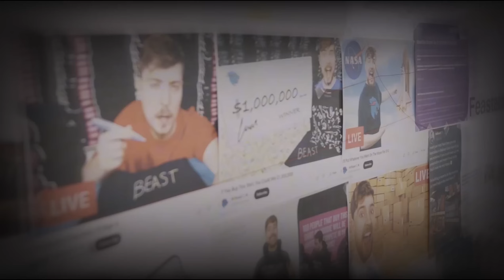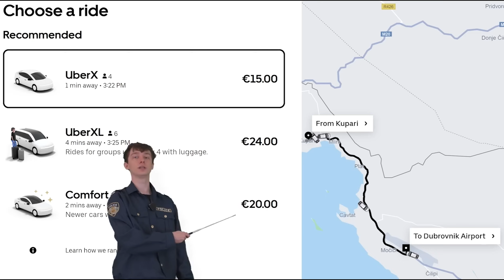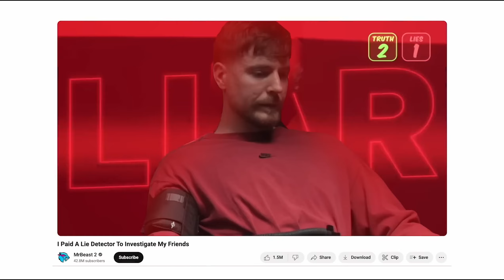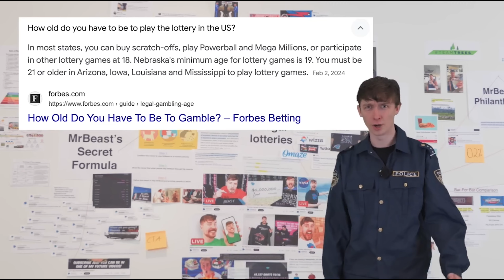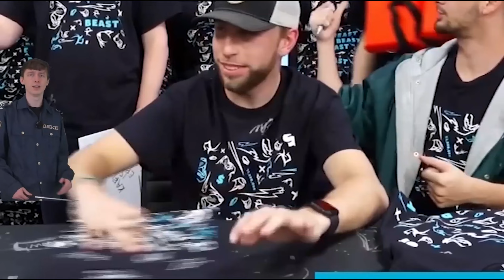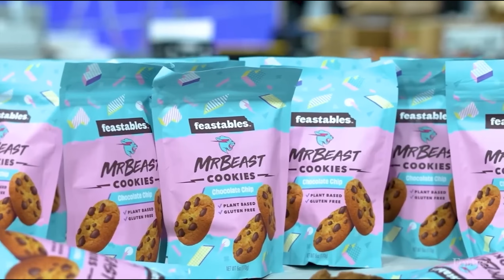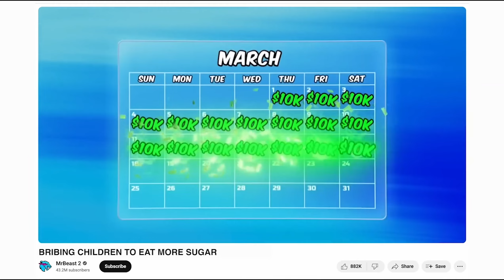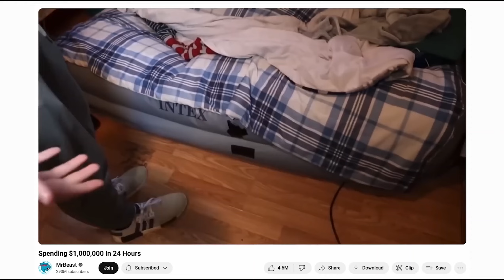MrBeast Is Committing FRAUD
MrBeast faces serious allegations of fraud, including illegal lotteries, rigged videos, and exploitation of young viewers for profit.

🎭 Fraud Allegations: Former employees accuse MrBeast of running illegal lotteries and rigging videos.
💰 Exploitation: Young viewers are manipulated through giveaways that often require purchases to enter.
📊 Misleading Promotions: Claims of fake giveaways and dishonest marketing strategies raise ethical concerns.
🍫 Feastables Chocolate Criticism: The Feastables brand is scrutinized for unhealthy products and misleading promotions.
🔍 Lack of Transparency: Concerns arise over the transparency of giveaways and participants’ chances of winning.
⚖️ Legal Concerns: MrBeast’s practices may violate laws regarding gambling and advertising.
🕵️‍♂️ Ethical Questions: His philanthropic image contrasts sharply with allegations of exploitation and dishonesty.